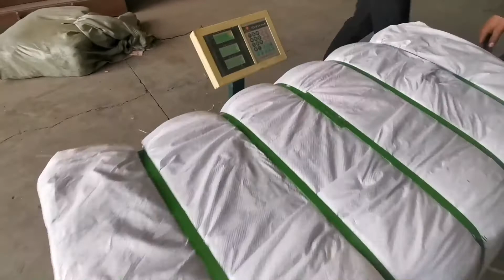I Need A 100Lbs Bale Of Clothes Ship To Louisiana How Do I Go About Doing That?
1.Fully automatic waste cardboard box/OCC/ONP baling press machine,
2.Vertical carton box baling machine, plastic pet bottles compress machine.
3.Metal scrap baling press machine, steel wire compress baler machine.
4.Aluminum chips/shavings briquetting press machine, copper turnings/swarfs briquetting press machine.
5.Wood shavings bagging press baler machine, silage bagging baling machine.
6.Wiping rags bagging press baler machine, waste clothes/second hand clothing/old clothes baling machine.
7.Plastic lumps/pipes shredder machine, plastic scrap blue shredder machine.
8.Metal scrap shredder machine, double shaft shredder machine, wood pallet shredder machine.
9.Plastic lumps granulator machine, plastic barrels crusher machine.
10.Hydraulic shear machine for heavy metal scrap, copper cable wire shear machine.